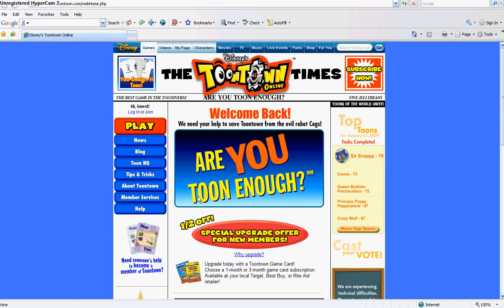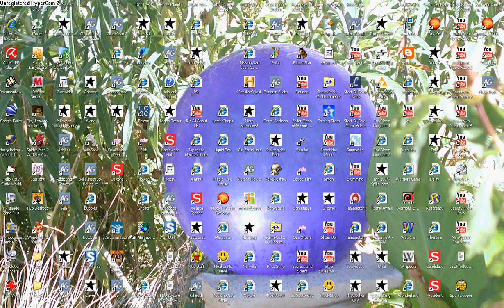Toontown Glitches: Super Speed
First, log in and click on your character. While the loading bar says 'Entering' minimize Toontown. Change the year to 2005, then 2007, then 2011, then back to 2009. Then, go back onto Toontown, and if you did it right, your Toon will be going super speed!